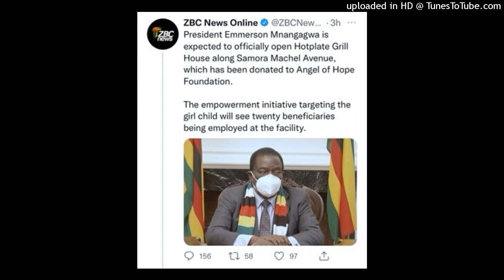ED avhura chitoro chokujira choHotplateGrill. Wicknell Chivayo atanuhwa mhosva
Hedzinoyi nhau dzochokwadi dzanyasi 29 Gunyana muChiBuja naMhanduwe WeNhau.